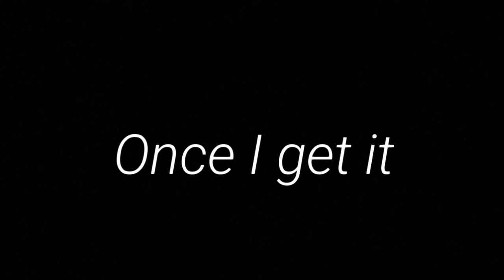Higher meme background